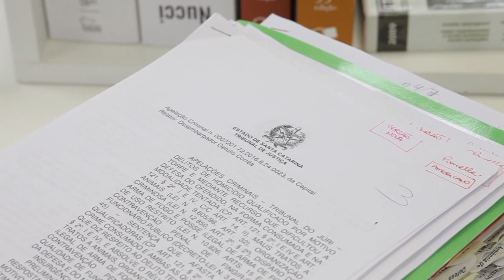Cia. Hering mantém direito de uso exclusivo da marca (01.10.19)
​A Terceira Turma do Superior Tribunal de Justiça não conheceu de recurso das Lojas Hering S.A. e, com isso, manteve decisão do Tribunal de Justiça de Santa Catarina que reconheceu a Cia. Hering como real detentora do direito sobre a marca Hering e sobre o sinal figurativo caracterizado por dois peixinhos, além de fixar indenização pelo uso indevido das marcas.